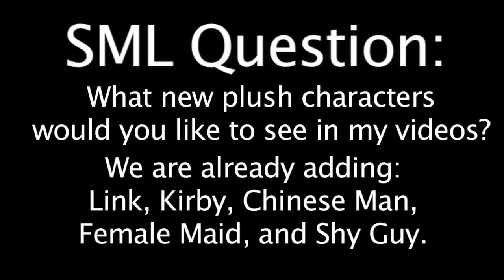SML Luigi's Mansion Episode 4 Reversed